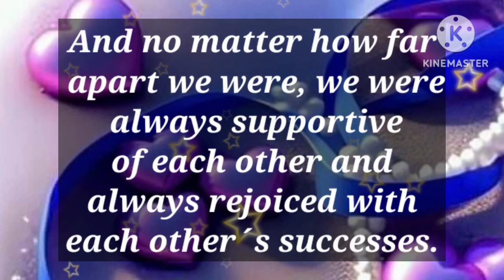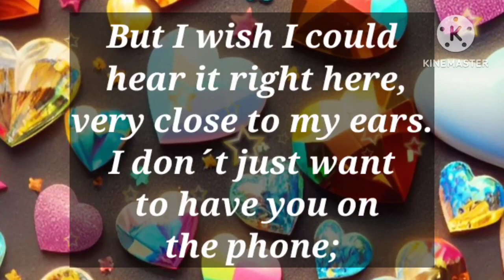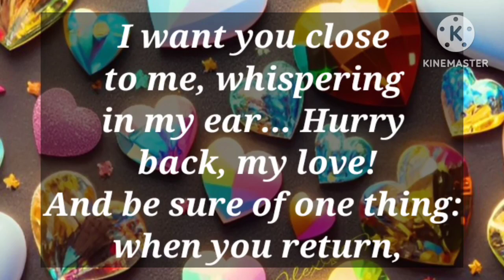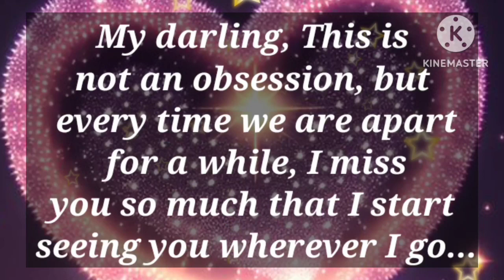Dm to Df 💌 // I MESSAGE YOU AS YOUR HUSBAND..🥰💍❤️😘💖❤️‍🩹🥰💟💐🫂👑💯🪅💌🌹🫂❤️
1

my love
dm current energy
divine masculine
dm df
dm message to df today
dm tarot
dm reading
twin flame
twin flames
Karmic
happy twins 11:11
love
Love
love quotes
love poem
love poems
love lines
love feel
true love
poem
poems
love songs
love music
feelings of love
love feelings
Dm to df
dm df
dm
 df dm
aquarius
df
taurus
unique tarot
all i want
aquarius tarot
virgo
twin flame reading today
twin flame